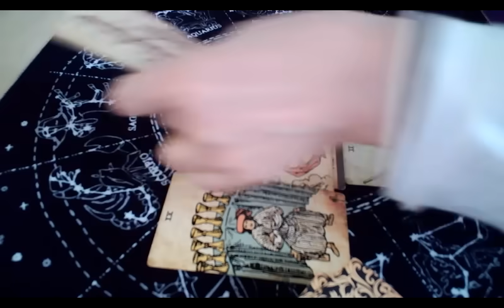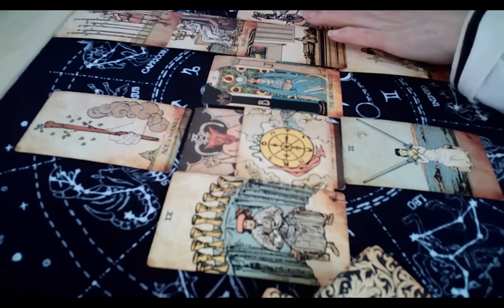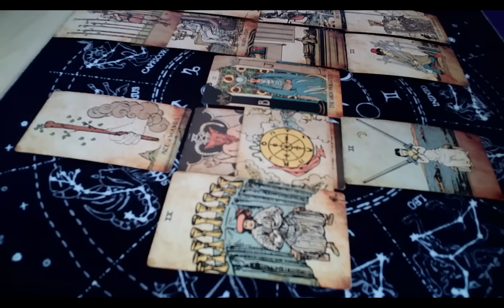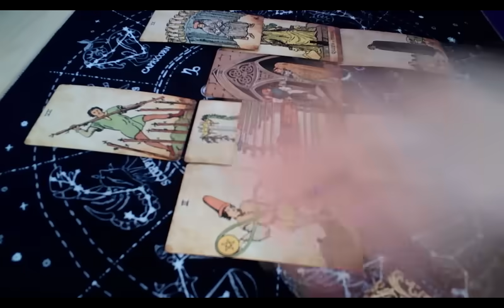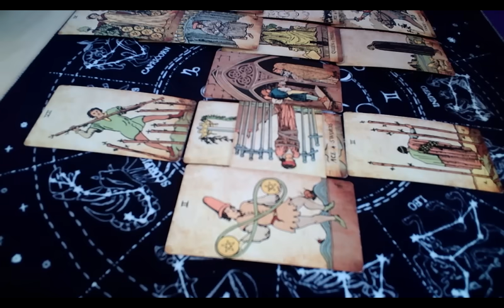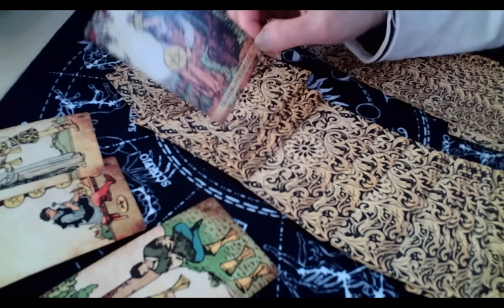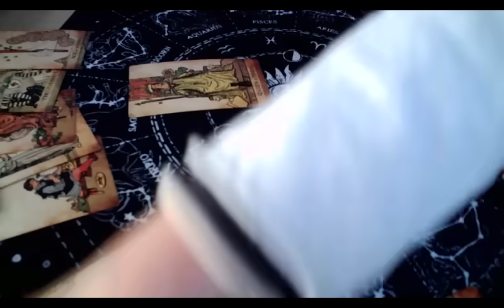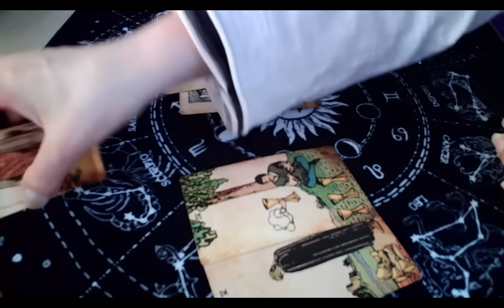최강욱의원 탈당 최강욱 (All rights reserved, 저작권 침해시 고발)